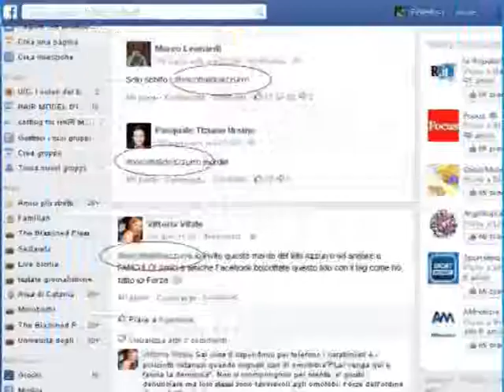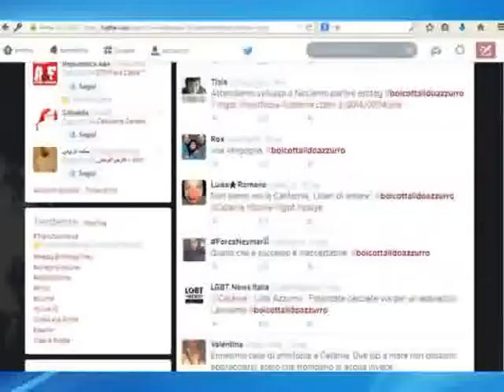OMOFOBIA FEDERICA mpeg2video